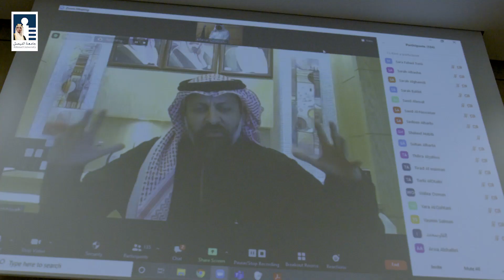H.E. Mr. Mohammed A. El-Kuwaiz Lecture- Alfaisal University